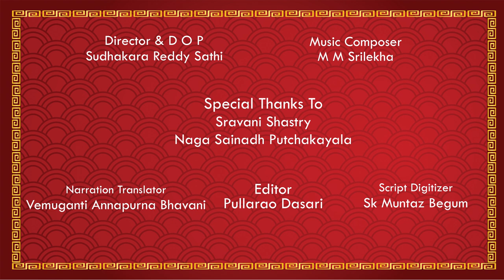ARUNACHALA KARTHIKA DEEPOTSAVAM ! EPISODE - 23 | Karthikadeepotsava PURUSHA MRUGHA VAHANAM